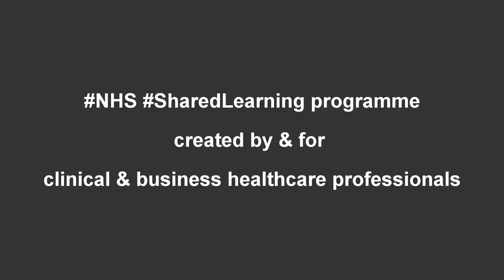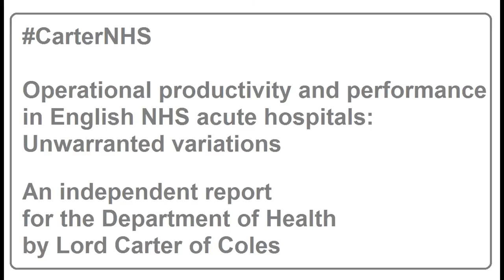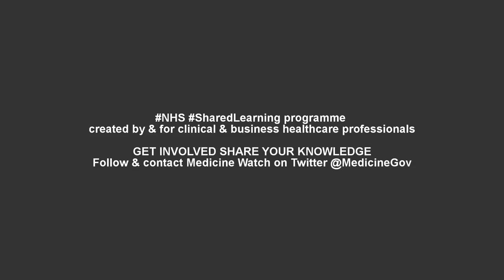Carter Report on NHS hospital pharmacy @MaryCEvans1 Chief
Operational productivity and performance in English NHS acute hospitals: Unwarranted variations. An independent report for the Department of Health by Lord Carter of Coles

▶️ MedLearn is an ongoing educational video series produced by Medicine Gov, by and for healthcare professionals and leaders. Enquire about submitting a video and let us help you showcase your work. It’s free to submit the National Health Service (NHS) content. We also welcome Patients to share their lived experience